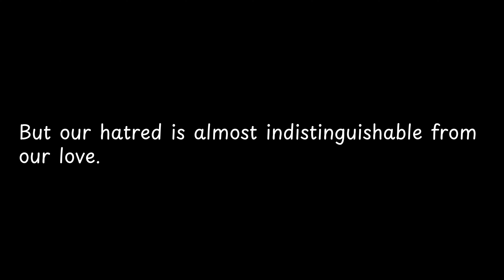But our hatred is almost indistinguishable